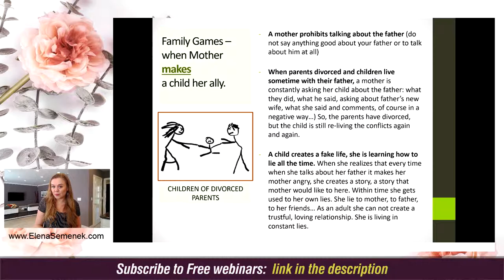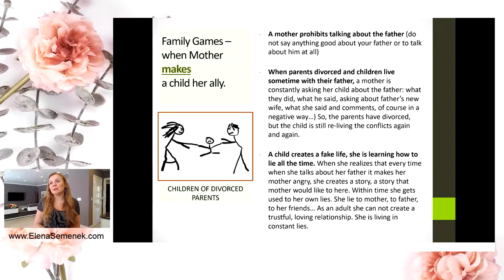Effects of Divorce on Children. Children of divorced parents. Kids and divorce | Psychology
Effects of Divorce on children. Children of divorced parents. How divorce affects children. Kids and Divorce. What divorced parents should know.